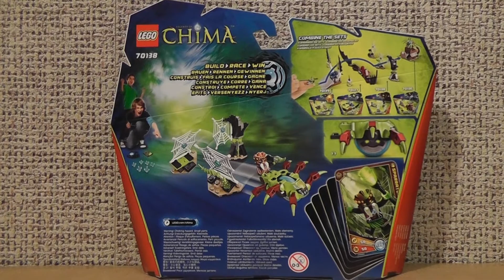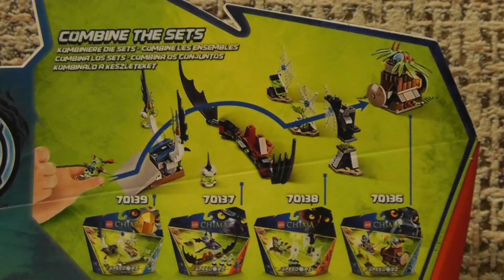LEGO Chima 70138 Potyczka z sieciami